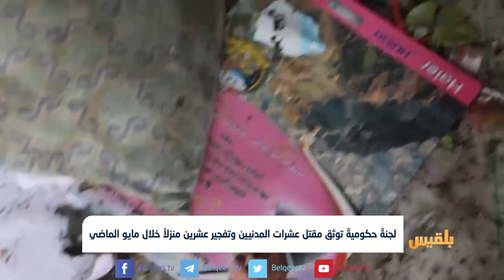تقرير حقوقي يوثق مقتل مدنيين وتفجير منازل خلال مايو الماضي | تقرير: وئام الأكحلي